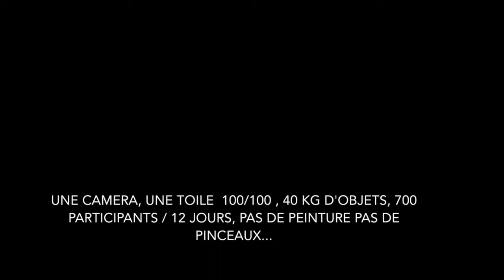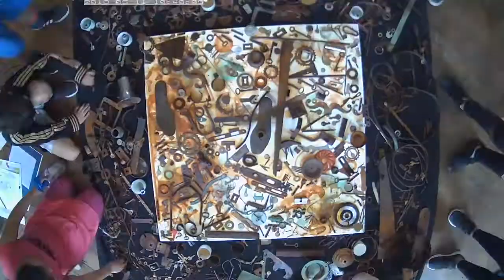Biennale Art Contemporain Mâcon-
Vidéo finale de la création d'une toile sans pinceaux sans peinture, par 700 visiteurs de l'exposition..
"Improvisation Collective" Installation de Miguel Correia lors de la biennale d'art contemporain à Mâcon. du 2 au 20 mai 2018